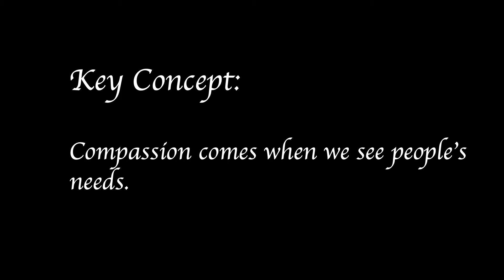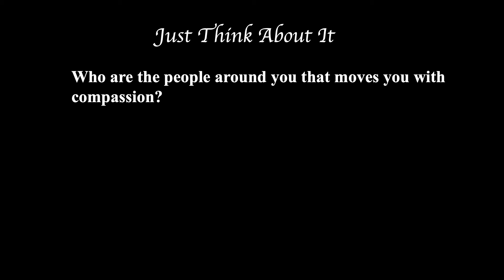Witness of God (1) -Witness With Compassion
How do you see the people around you?  Do you see them as sources of pain or do you see them are the ones in pain?  Do you see those who are lost among you?  This video will help you to reflect on how much compassion you have for those around you.